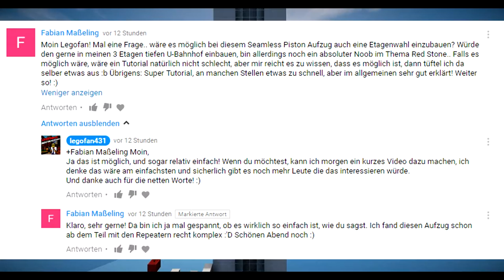Etagen in Pistonaufzügen [Tutorial]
Ich wurde gefragt, ob und wie man Etagen zu meinem Seamless Piston Aufzug hinzufügen kann, und da dachte ich mir, ich mache ein kurzes Tutorial dazu. Man kann diese Methode auch auf jeden anderen Aufzug anwenden :D